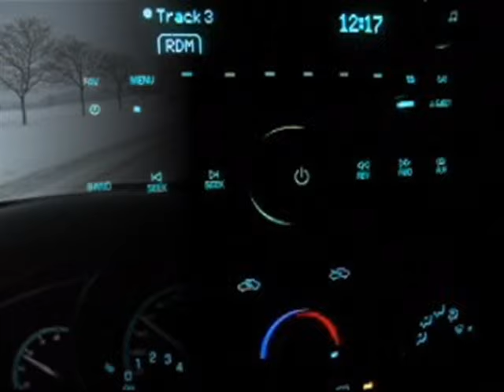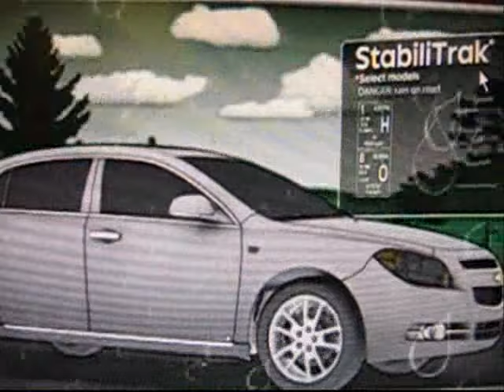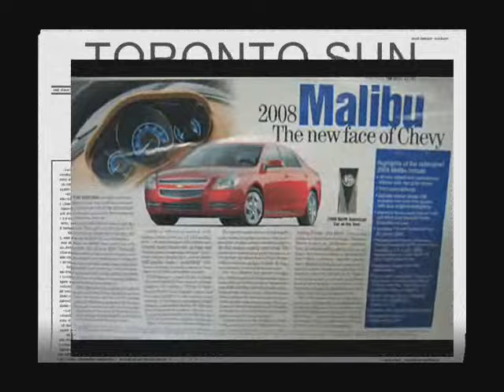Chevrolet Malibu 2008 Drive it.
3rd in a series of my car, some video I took in winter driving, the new 2008 Chevy Malibu,and more.